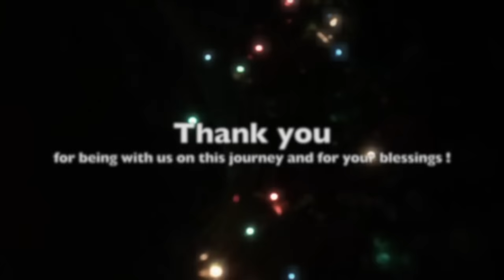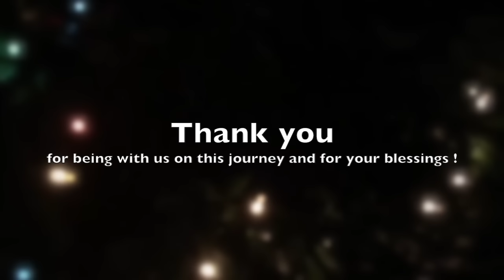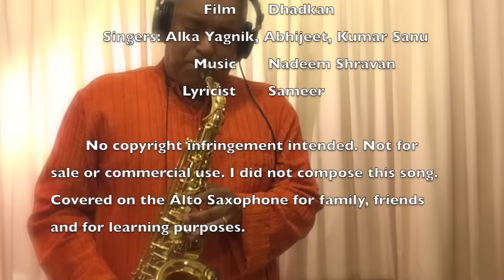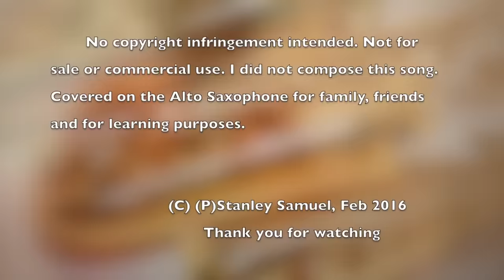Tum Dil Ki Dhadkan Mein | Stanley Samuel | Top Saxophone Covers | Bollywood | Artist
Tum Dil Ki Dhadkan Mein | Film: Dhadkan
Covered on the Alto Saxophone by Stanley Samuel
(Headphones recommended for optimal listening pleasure)

Original Credits
Singers: Alka Yagnik, Abhijeet Bhattacharya, Kumar Sanu
Lyrics: Sameer
Venus Movies and other associated music lables

Thank you for your support and for making this channel one of the largest collection of Bollywood and Western songs covered on the Saxophones. All for our learning and your listening pleasure!

I did not compose this song. Played as an instrumental cover version for family, friends and lovers of the Saxophones.

I did not compose this song. Covered on the Alto Saxophone for learning, feedback and sharing with fellow learners. Not for sale or commercial use.